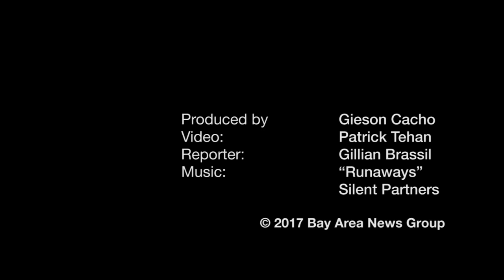Program gives military veteran a free car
Jaime Duran, who served in Afghanistan, received a helping hand when the National Auto Body Recycled Rides program  gave her a fixed-up car and gifts. Caliber Collision and Allstate companies worked on the project.